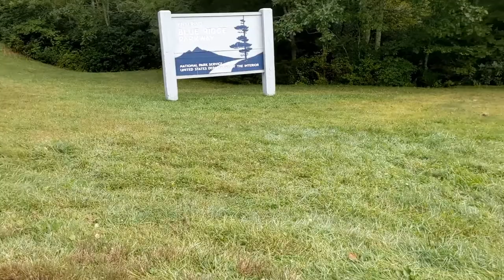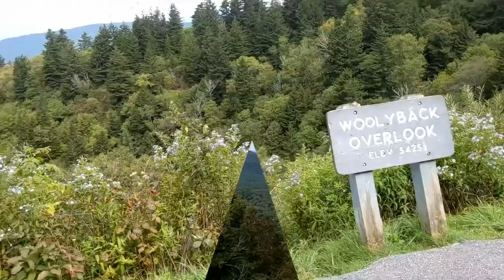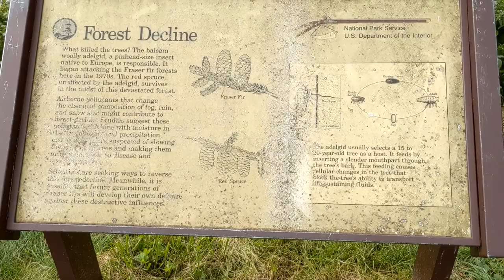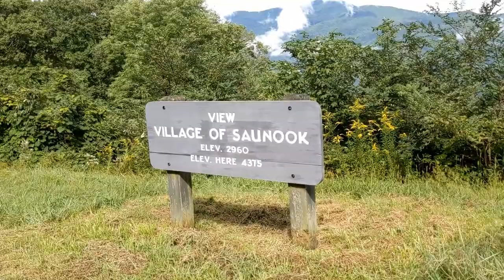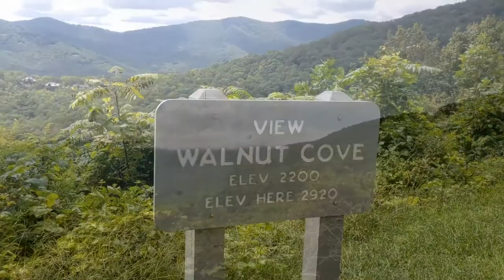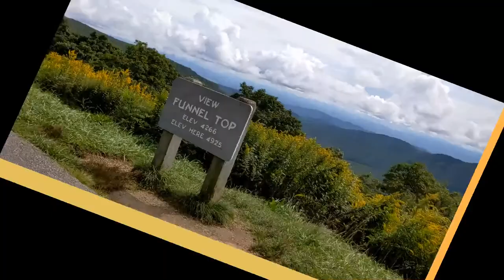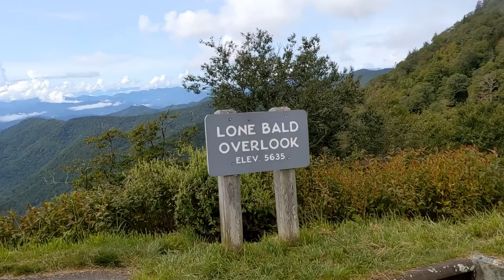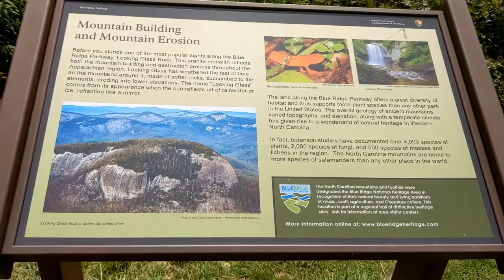A Video Idiot Drives the Blue Ridge Parkway in North Carolina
After my tent flooded in the Cosby Great Smokey Mountains campground I tried to sleep in my SUV. I'm exhausted after an extremely rough nightmare trip camping my way from Florida to Virginia but I was not going to miss out on driving some the Blue Ridge Parkway. Things start out OK on my last day of the trip but I am cursed as bad weather moves in again and the the drive becomes dangerous for a very tired driver.